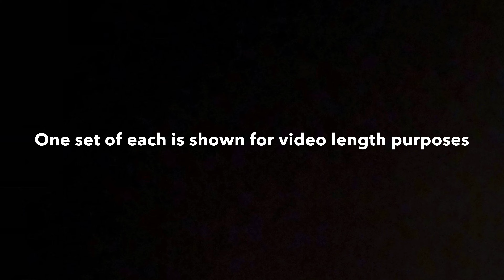1000 REP CHALLENGE!!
We did 1000 reps and oh boy we felt it